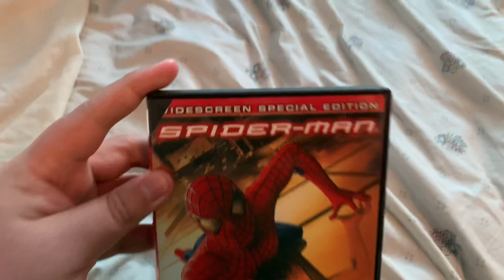Spider Man (2002) DVD Review.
This is a dvd review.